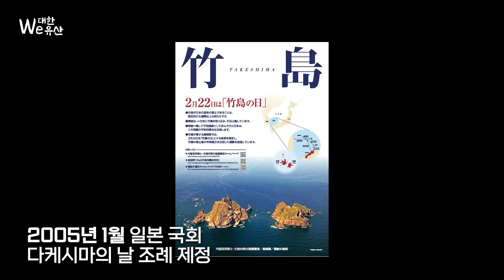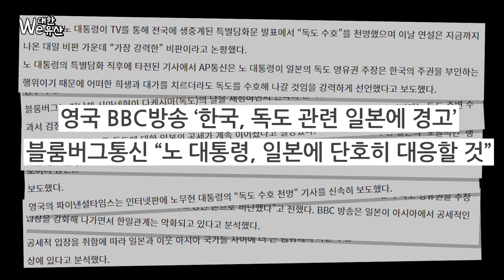'독도'를 넘보는 일본에게 노무현 대통령이 전한 강경한 경고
한국 현대사 속 민주당의 발자취를 찾아보는
위대한유산
2006년 4월 25일
전국 생중계로 전한 대통령 긴급담화
"독도는 우리땅입니다

40년 통한의 역사가 뚜렷하게 새겨져 있는
역사의 땅입니다"

경제,외교력을 앞세워
역사를 왜곡하고 독도 영유권을 주장하며
국제여론을 호도해온 일본

준엄하고 강력한 메시지를 전했던
노무현 대통령 역사의 순간

기획 : 델리민주
제작 : 사려니필름